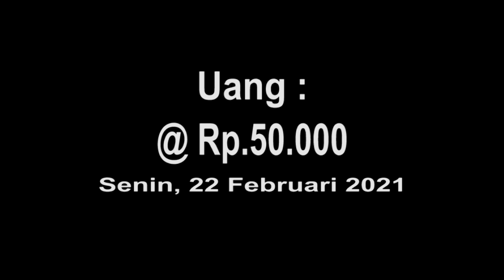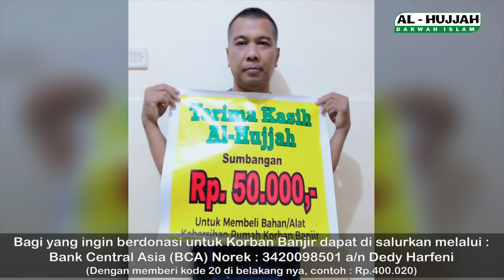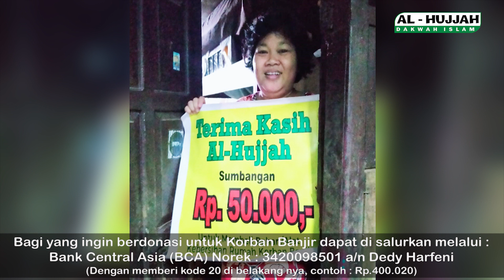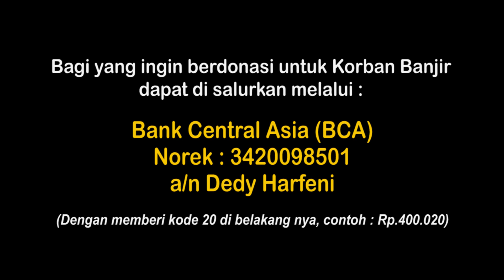Donasi Al Hujjah Untuk Korban Banjir Tahap 3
DONASI UANG TUNAI Rp. 50.000,- utk Alat/Bahan Kebersihan Korban Banjir session 2

Bagi yang ingin berdonasi dapat di salurkan melalui :

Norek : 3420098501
an. Dedy Harfeni

(Dengan memberi kode 20 di belakang nya, contoh untuk 25 bungkus Nasi Rames : Rp. 400.020*